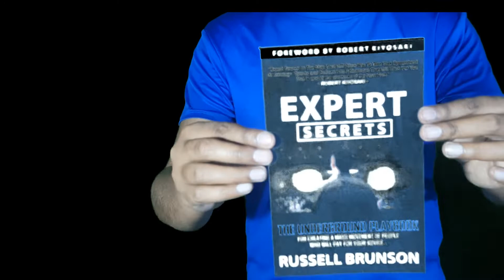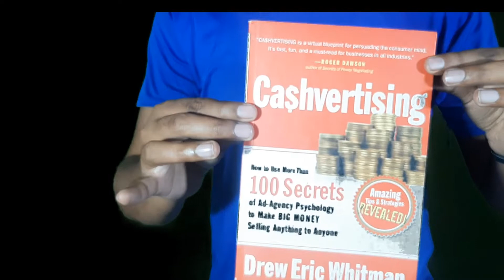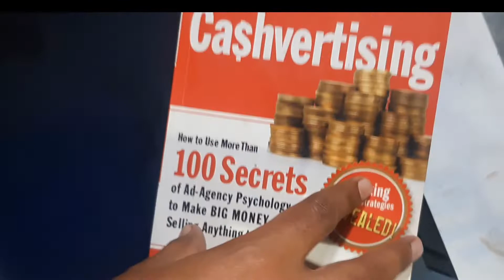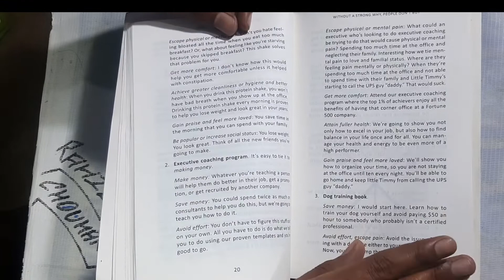Best Books on Copywriting ! Which One to Choose and Which One to Avoid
1 : 27 - Expert Secrets
2: 03 - Sell Like Crazy
2:12 - Cash advertising
3:30 Copywriting Secrets
4:35 - 7 Figure Marketing Copy

Whataspp on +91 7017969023 for Hiring a Marketing Guy for Your Business